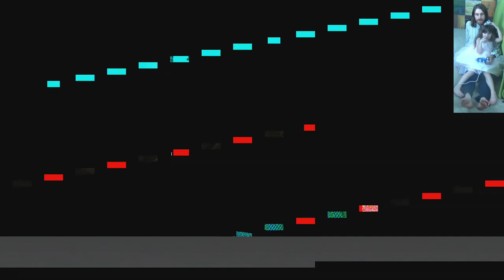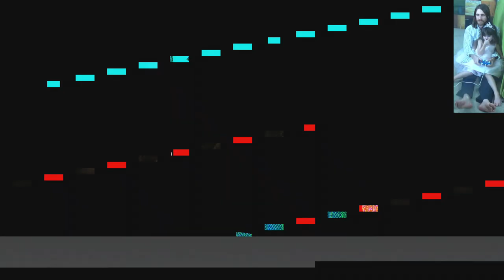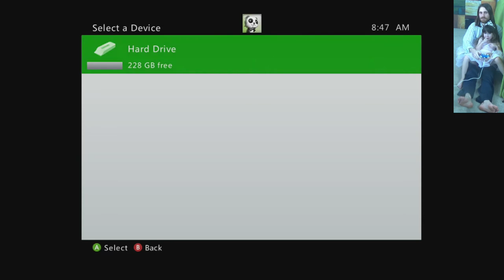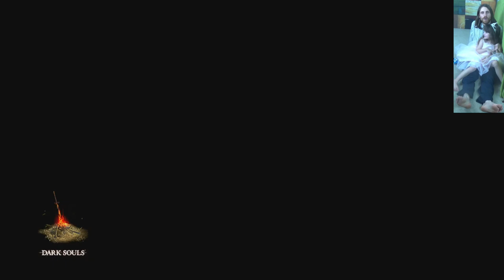Five-Year-Old & Father Play Dark Souls (2p1c) — Part 17 (Seath the Scaleless)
Picking up Avelyn? So stupidly silly that it gave me the first compilation in this series.

Cutting Seath's tail to get the Moonlight Greatsword? The boss fight goes from first-try-able to rapid-die-able.

Using a force quit wrong warp to skip to the end of the game at the beginning of the video? Not a bad idea, but it is cheating, I suppose.

At least Evangeline, aka T1StoneforgeMystic, is there to make me feel better. That said, not being able to do anything really strained her attention span, so here's to my five-year-old not being a typical preschooler. Sometimes, I really do feel lucky. (^-^)